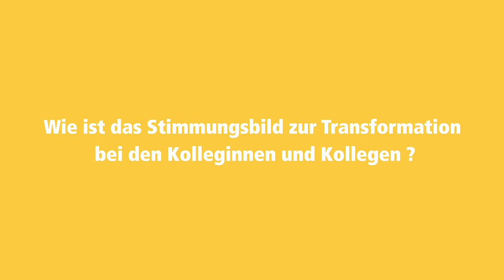Fiducia & GAD im Transformationsprozess - Wie ist das Stimmungsbild auf kununu?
Anke Eickbusch berichtet, was es mit der umfangreichen Transformation bei uns auf sich hat. Es geht um Eigenverantwortung in den Teams, Agilität, Flexibilität und möglichst aufgelöste Hierarchien. Das birgt unheimlich viele Chancen! Dazu verrät sie, wie das Stimmungsbild bei den Kolleginnen und Kollegen ist ...

Bitte nicht wundern: Bis 2021 hießen wir Fiducia & GAD IT AG - jetzt leben wir Innovation und Fortschritt als Atruvia.

Die @Atruvia AG ist der Digitalisierungspartner der Genossenschaftlichen FinanzGruppe in Deutschland. Mit derzeit fast 8.400 Mitarbeitenden vereinen wir jahrzehntelanges Fachwissen in Banking und Informationstechnologie. Zum Kundenstamm der Atruvia gehören rund 820 Genossenschaftsbanken in Deutschland sowie zahlreiche Privatbanken und Unternehmen anderer Branchen wie der ADAC.

Wir bieten speziell auf Banken zugeschnittene IT-Lösungen und Leistungen an. Diese reichen vom Rechenzentrumsbetrieb über das Atruvia Bankverfahren bis hin zur App-Entwicklung. Dabei setzen wir auf zukunftsweisende Technologien wie Smart Data und legen großen Wert auf Prozessoptimierung und -steuerung, sowie Regulatorik.

Mit Verwaltungssitzen in Karlsruhe und Münster sowie Niederlassungen in München, Frankfurt und Berlin kann man uns finden.

Wir sind Atruvia.
Wir verbinden Menschen und Märkte von morgen.